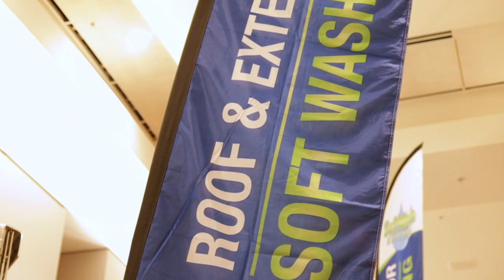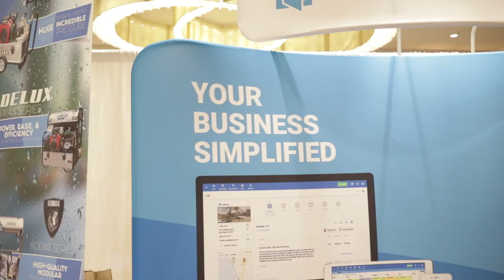The 2020 Huge Convention - BIGGER and BETTER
Join us on August 27th & 28th 2020 in Atlanta for the 8th Annual HUGE Convention, the biggest tradeshow for window cleaners and pressure washers. Attending this massive event will shave years and untold dollars off your learning curve by learning how to run an efficient, profitable business.

Learn more about the 2020 Huge Convention or buy your ticket

Every Huge Convention offers:

•A Killer keynote presentation
•High-quality presenters
•Business-focused breakout sessions
•The largest trade show of the year
•Lots of networking

Atlanta is this year's location this year that will feature two hotel room blocks as well as adult and family-friendly activities for the entire family!